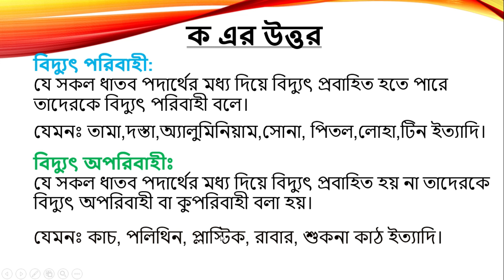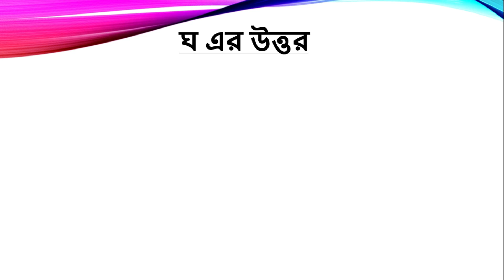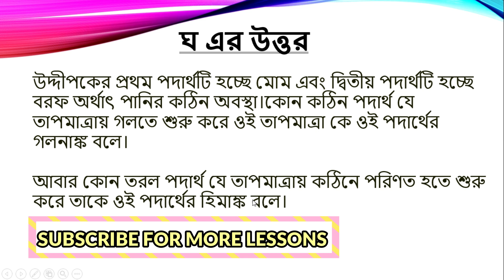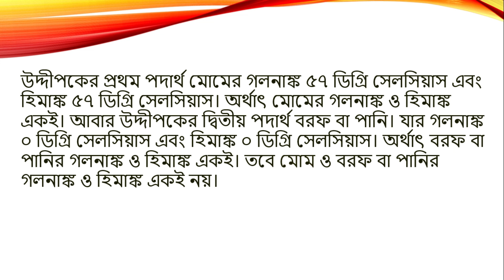৬ষ্ঠ শ্রেণীর চতুর্থ সপ্তাহের বিজ্ঞান এসাইনমেন্টের উত্তর।।Class 6 science assignment-2 ।ইলিয়াস স্যার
৬ষ্ঠ শ্রেণীর চতুর্থ সপ্তাহের বিজ্ঞান এসাইনমেন্টের উত্তর।।Class 6 science assignment-2 । assignment answer ।
পরবর্তী অন্যান্য এ্যাসাইনমেন্টের  উত্তর এর জন্য আমাদের চ্যানেলের সাথেই থাকবে।

Class 8 mathmatics assignmnent -1:-
 পর্ব -১:

পর্ব  3 :
Class 8 math assignment answer ।। গণিত ।। ৮ম শ্রেণীর এ্যাসাইনমেন্ট ।। পর্ব - ৩। Math ।

If you have any questions, suggestions, or do leave them down in the comments below. I'll surely get back to you.
Hopefully you this lecture will help you and you will enjoy it.
ILIAS SIR